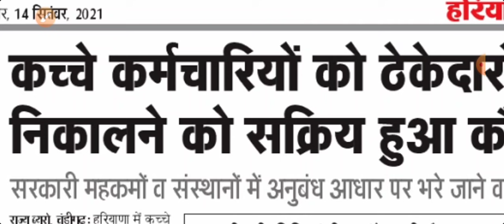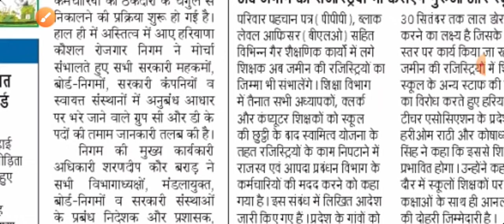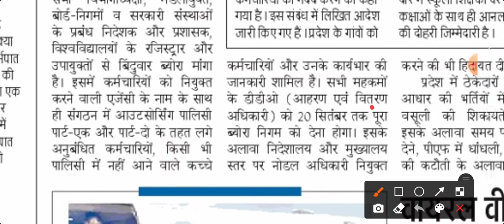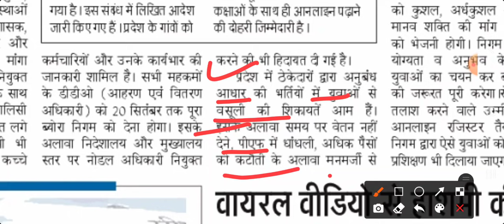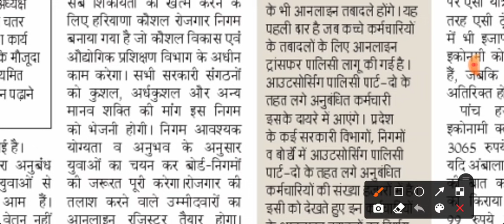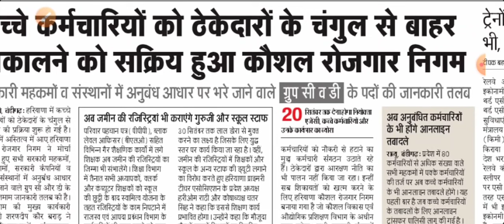Haryana DC Rate Vacancy 2021|हरियाणा में सभी विभागों में DC Rate भर्तियों की बड़ी खुशखबरी,जल्दी देखो